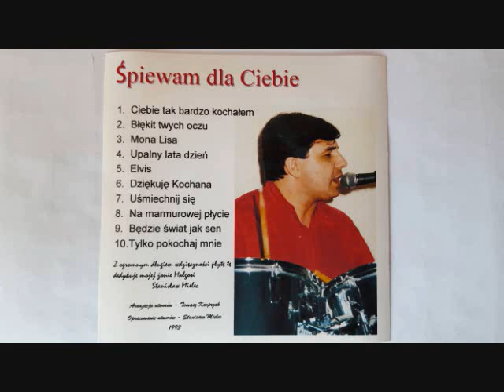Bedzie swiat jak sen Stan Mielec